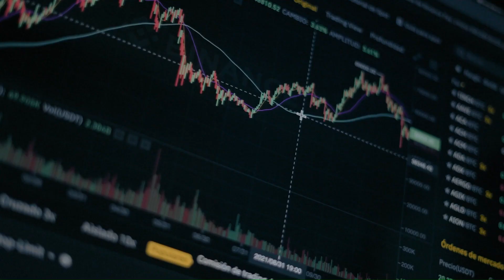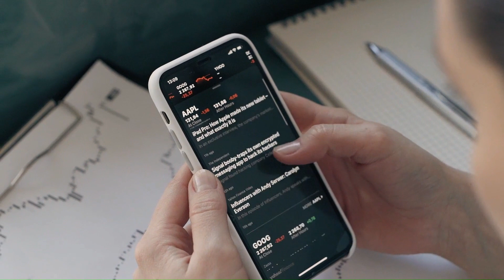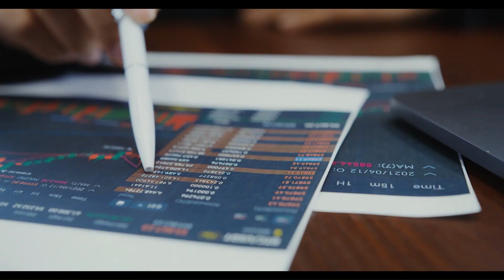MoonriverMOVR WILL MAKE YOU RICH BY 2024 HERE'S WHY - Moonriver PRICE PREDCTION & NEWS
MOVR WILL MAKE YOU RICH BY 2024 HERE'S WHY - Moonriver  PRICE PREDCTION & NEWS